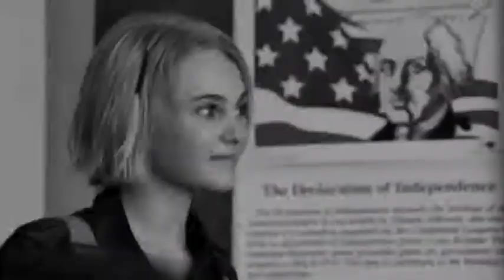Leslie/Jess/Katniss - In Another Younger Day [Crossover]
Fandom: Bridge To Terebithia/The Hunger Games
Song: Summerfly
Artist: Maura O' Connell

Plot: basically Jess meets Katniss, and falls for her, so he finally gets over the loss of Leslie.